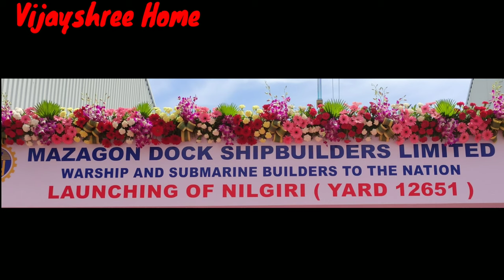Launching of Nilgiri | निलगिरी | Mazgoan dock | Full video | INS Nilgiri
Launch of Nilgiri
Hello friends,

विजयश्री होम मध्ये आपले स्वागत आहे.